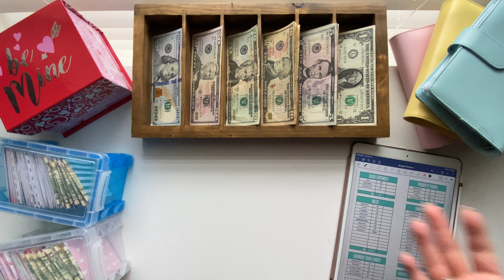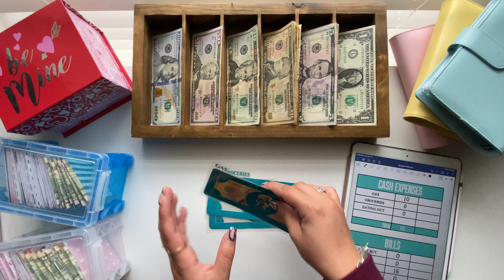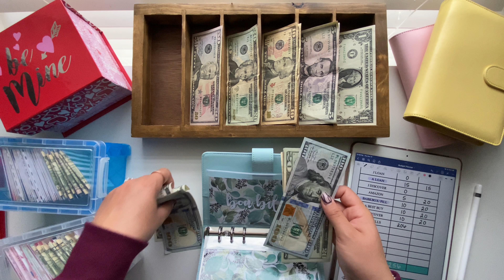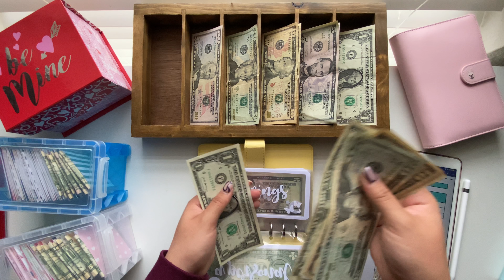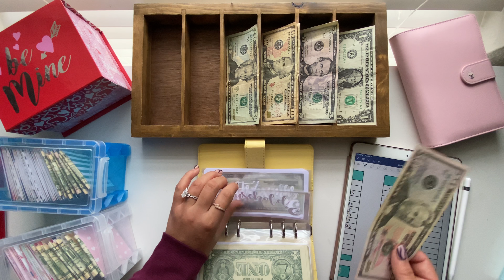cash envelope stuffing | march #2 | low/variable income budget | sinking funds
AMAZON WEDDING REGISTRY

🌿Budget Instagram: @budgetwithamanda
🌿Personal Instagram: @amandaa.navaa

🌺  SIGN UP CODES FOR POINTS/REWARDS
- Fetch Rewards USE CODE "9XYBC" for 2,000 points at sign up!
for $30 OFF ($10 OFF each of your first 3 orders!!)

🌺 SHOP MY BUDGET SYSTEM:
~ Cash Tray: RoelWoodElements on Instagram
~ 52 Envelope Boxes: DogMomKrafts on Etsy
~ Coin Box: Dollar Tree
~ Personal Sized Binders: Amazon
~ Envelopes: BudgetWithAmanda on Etsy unless otherwise stated.

🌺 About me:
Hi! My name is Amanda and I am currently a college student who lives off campus. I currently work a part time job and make income through etsy and youtube! My income is low but it works out. Hope you enjoyed!

🌿 Current Subbies: 18,631

Disregard Keywords: cash envelope system, cash envelope, cash envelope stuffing, cash stuffing, paycheck, dave ramsey inspired, budget with me, budget with amanda, sinking funds, sinking fund system, part time income, full time income, savings, financial goals, financial, pinkxbudgetz, theplanningdancer, romina vasquez, how to start cash envelopes, budgetwithtrisha, mel budgets, inconsistent cash stuffing, tip income, inconsistent income,  freelance income, freelance budget, cash envelope stuffing, cash envelopes, first cash envelope stuffing, waitress income,  2021 budget, 2021 cash envelope stuffing, budget with amanda, Tara budgets, the planning dancer, envelope system, Dave Ramsey, debt free community, savings, sinking funds, bills, money, college budget, young budgeter, small business income, Etsy paycheck, Etsy income, savings challenge stuffing, stuffing tips, waitress income cash stuffing